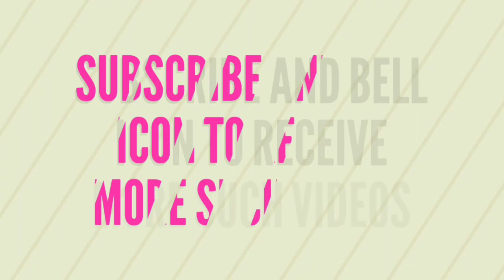JKPSC KAS PRELIM 2018 ADMIT CARDS AVAILABLE AT JKPSC WEBSITE